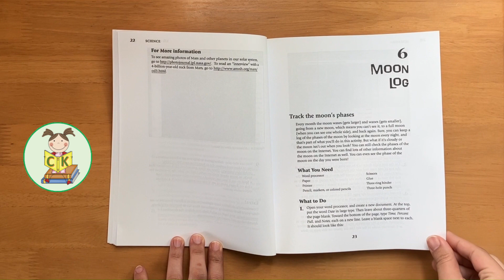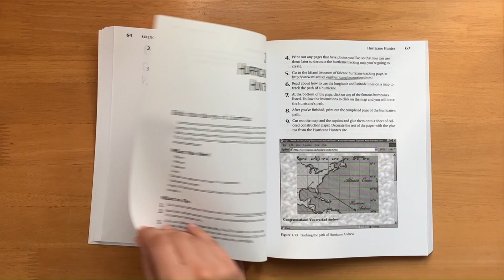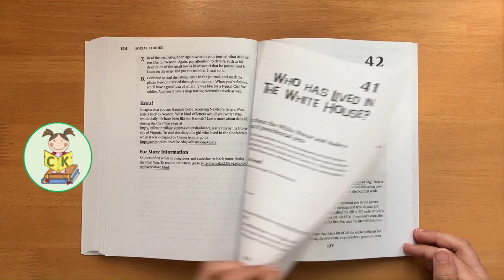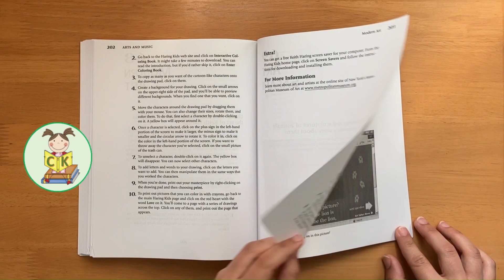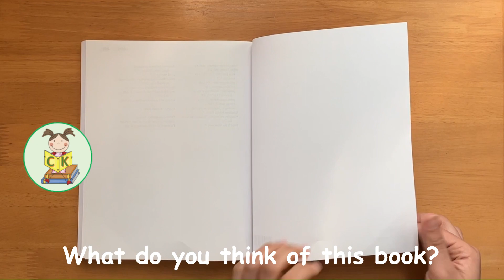Online Activities for Kid Projects for School Extra Credit or Just Plain Fun Book Flip Through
Have you ever wondered whether a book is good or not for your child and wished you could see the inside? Me too, that's why I will add reading and book flip-through videos for parents to know the content of books before reading.
See also,

You Choose

Ambient Chill Corporate Background Music
Minimal Techno
Microsoft Clipchamp